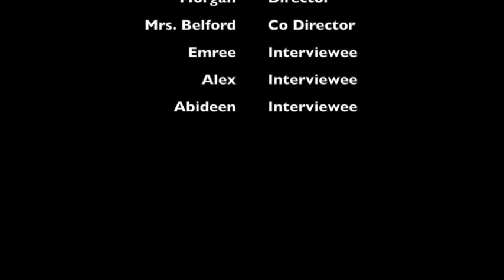May20 SamSherratt DifferencesofOthers